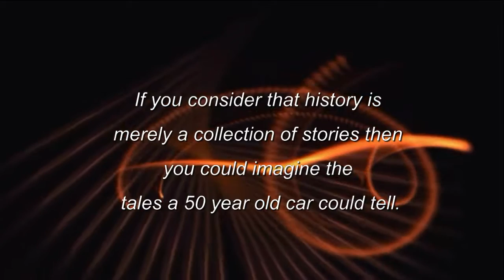The Backseat: The journey of a 1959 Chevrolet from status symbol to scrap metal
If you consider that history is merely a collection of stories then you could imagine the tales a 50 year old car could tell.
This book follows the journey of a 1959 Chevrolet from status symbol to scrap metal.
An existence that started with the unremarkable creation in a Michigan factory and continued from family car to antique clunker to finding salvation in the form an accidental rebirth on the other side of the world.
Through this collection of short stories we gain insight into the lives of its owners and the secrets of the passengers who found themselves in the backseat.